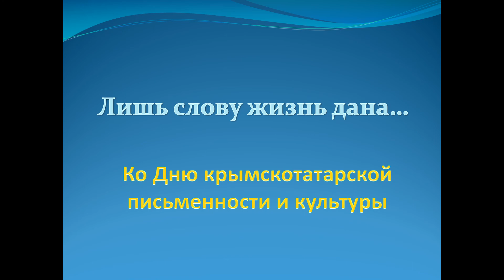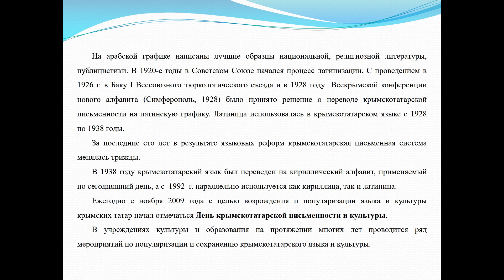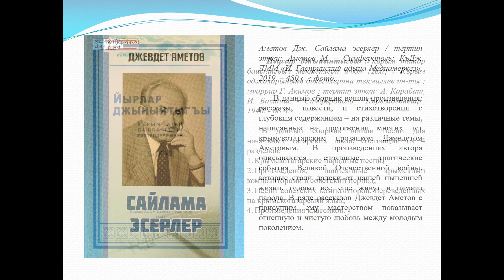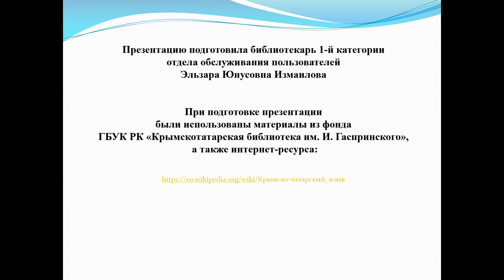Слайд-презентация «Лишь слову жизнь дана…»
В День крымскотатарской письменности и культуры специалисты отдела обслуживания пользователей провели обзор литературных новинок из фонда библиотеки. Слайд-презентация «Лишь слову жизнь дана…» представила вниманию читателей сборники по крымскотатарскому устному народному творчеству и вокальному искусству, научные издания по истории и филологии, а также литературно-художественные произведения национальных авторов.